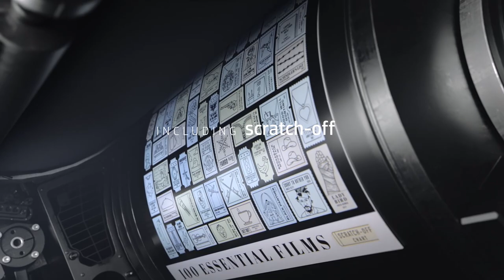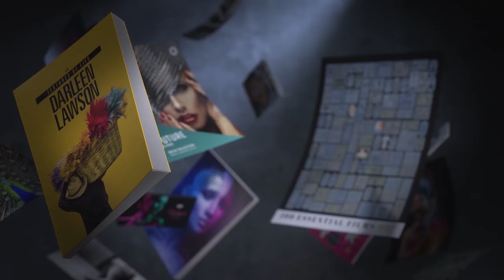HP Indigo 7K Digital Press - One press, endless opportunities | Indigo Digital Presses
A world of opportunities lies in a press that will revolutionize what's possible, through high-value applications, exceptional productivity and uncompromised robustness.

Versatile digital presses with offset- and gravure- matching print quality for commercial and labels and packaging jobs